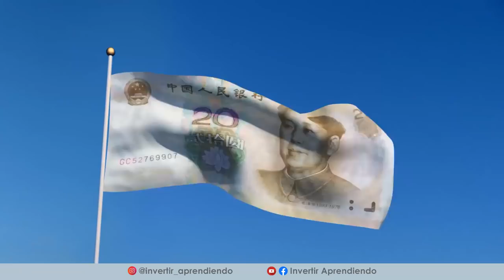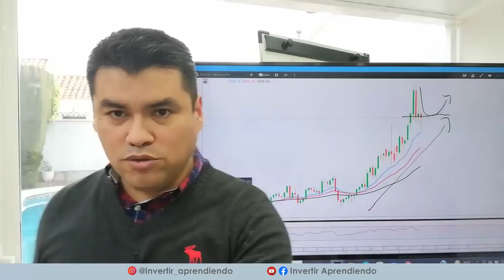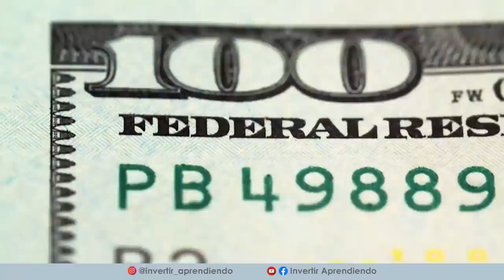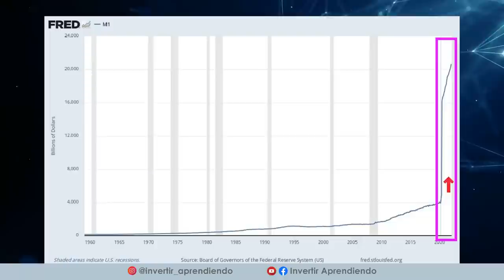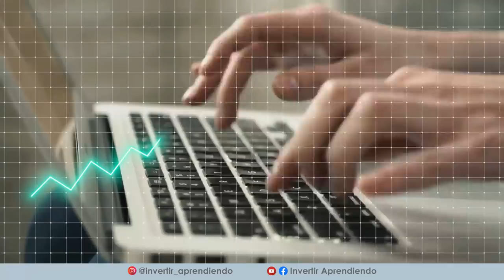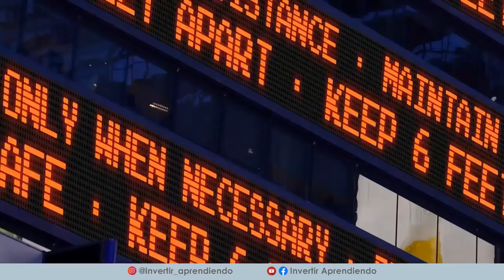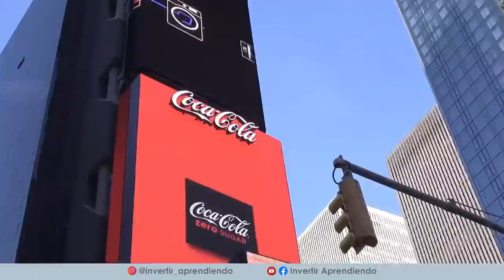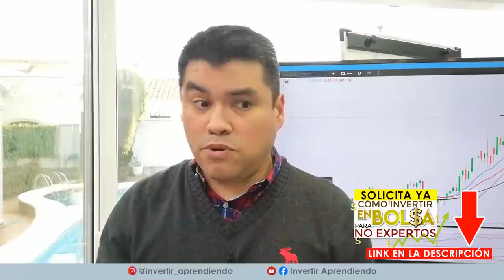🔴 FIN DEL DOLAR 2022: La Alarmante ADVERTENCIA del Nuevo Orden ECONOMICO Mundial liderado por CHINA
🔴 EL FIN del DOLAR y el NUEVO ORDEN MUNDIAL con CHINA y RUSIA como PROTAGONISTAS.

ATENCIÓN!!! Quienes nos quieran acompañar en el Seminario COMO CRECER UNA CUENTA PEQUEÑA DE TRADING deben escribir un correo a para ser registrados.

🟢 PLAZAS YA DISPONIBLES 🟢 CRECER UNA CUENTA DE TRADING | 👉 Aprende a hacer Trading
💻👇 Apúntate al nuevo CURSO online de Invertir Aprendiendo 2022 (Plazas ABIERTAS):
► Formación continua con ejemplos reales.

👉 En este video nos enfocaremos en los siguientes temas relacionados con la PERDIDA de INFLUENCIA del DOLAR a escala global:
► Sustitucion del dolar por otras divisas.
► Seleccion del ORO como respaldo de divisas como el RUBLO y el YUAN.
► China como nuevo GIGANTE ECONOMICO.
► Comentaremos NOVEDADES sobre el proceso de INVERTIR 50.000 Euros en medio de esta CRISIS.